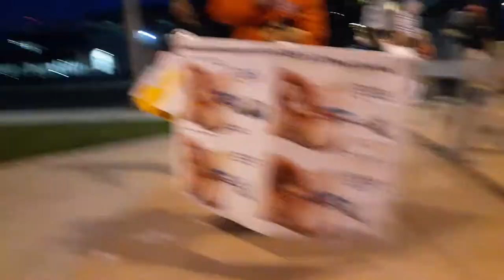Raw Footage of Long Beach Protest(3)